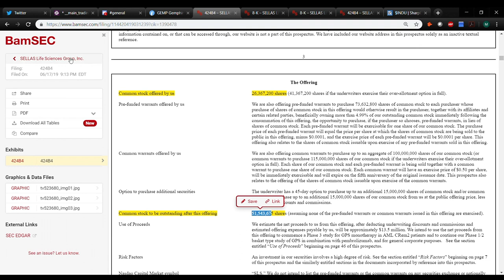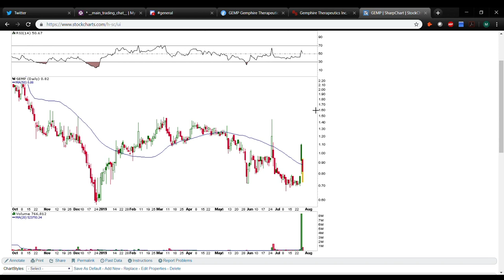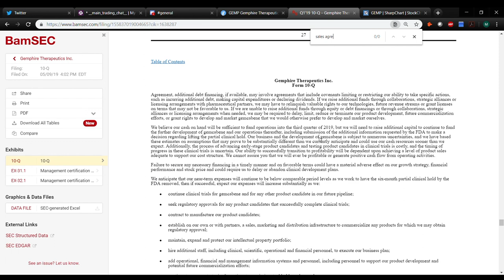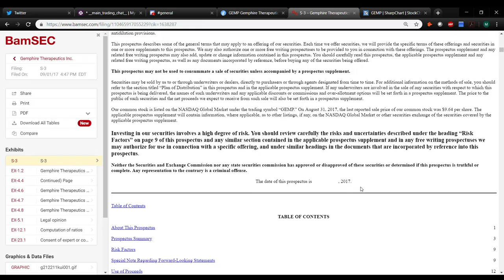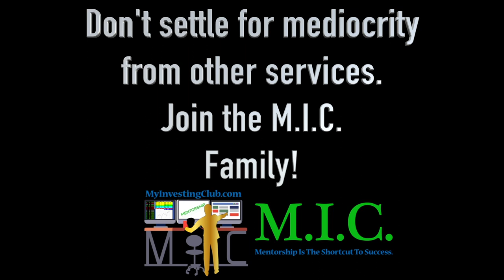7/22 Weekly Review |How To Read SEC Filings | Ep. 27 [PREVIEW]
7/22 Weekly Review | Fundamental Analysis | Ep. 27 [PREVIEW]

MyInvestingClub.com/Tax

1. Being a part of a very exclusive trading community
2. Access to endless amounts of decades of knowledge
3. Making MONEY!